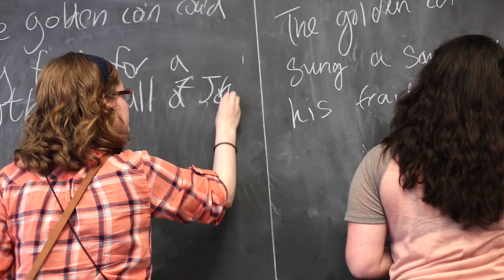BIMA & GENESIS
The heart of our mission is the belief that teenagers have life life-changing experiences when encouraged to learn, explore, and connect in an environment rich with challenge and inspiration, where self-expression is encouraged and welcomed.